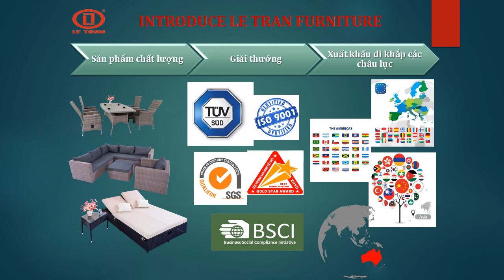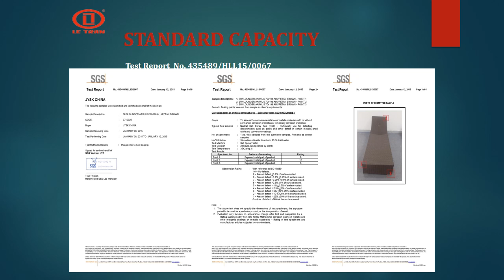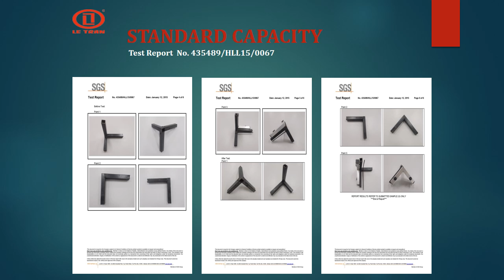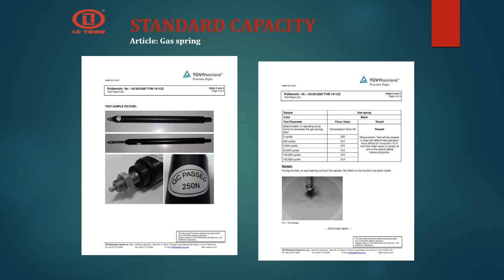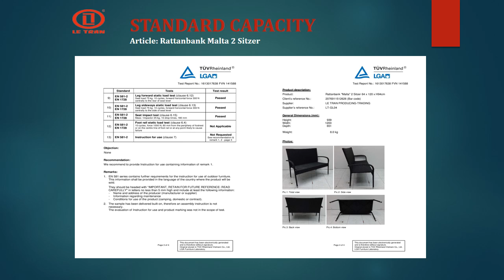wicker furniture new orleans LeTranFurniture